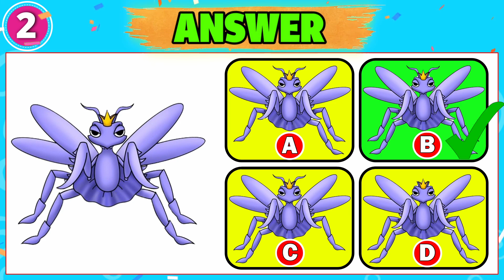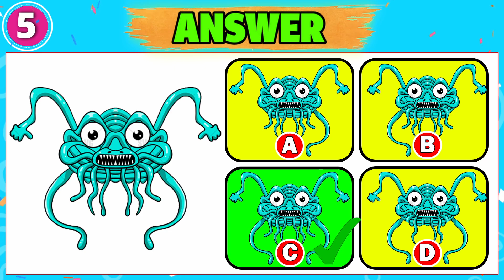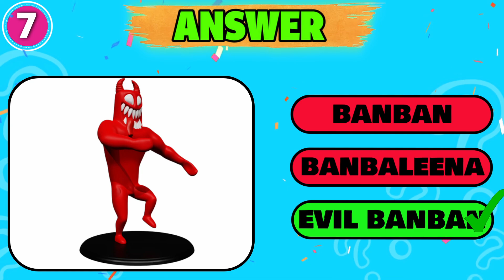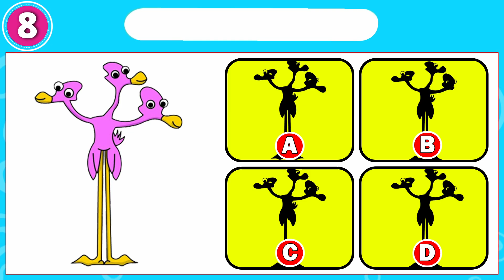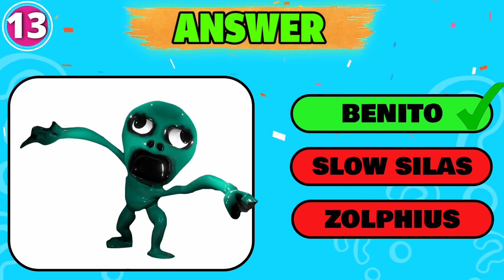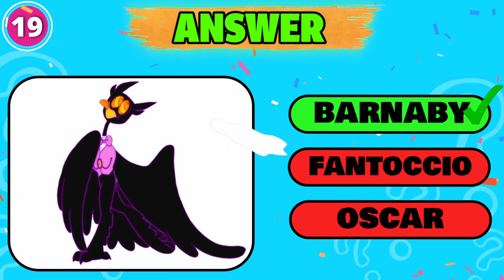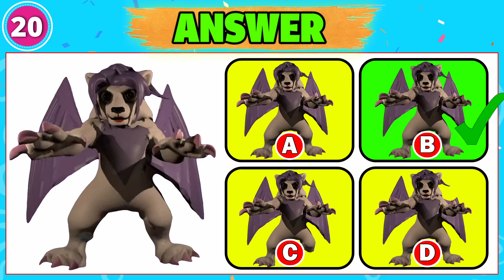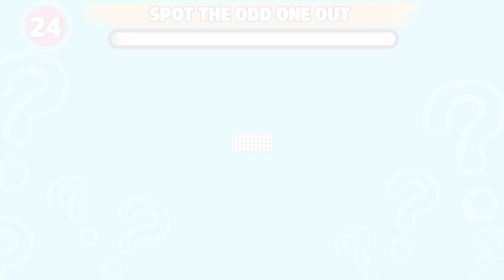GUESS THE CHARACTER BY THIER SHADOW | GARTEN OF BANBAN 4 & BILLIE BUST UP MONSTERS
How many characters of BILLIE BUST UP and GARTEN OF BANBAN 6  can you get right?

- BENITO, RAZORBEAK, BEEBO & PEEBO, HIS LIONESS LEEROY, SYRINGEON, MISS LUNA, FANTOCCIO, NOODLES NINJA, BARNABY, LIZZY LEEROY, TAMATAKI AND CHAMATAKI, JUMBO JOSH, EVIL BANBAN, RICKY, MICKY AND TICKY, BITTERGIGGLE, NABNAB